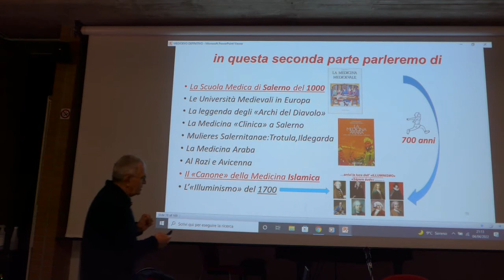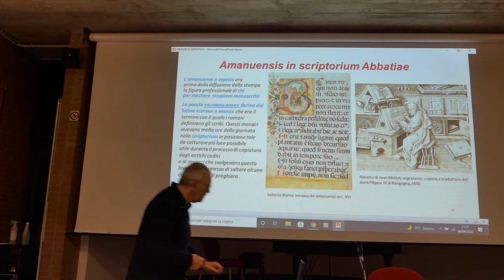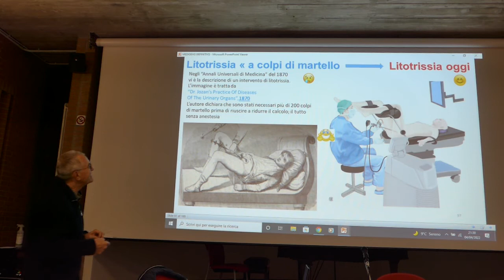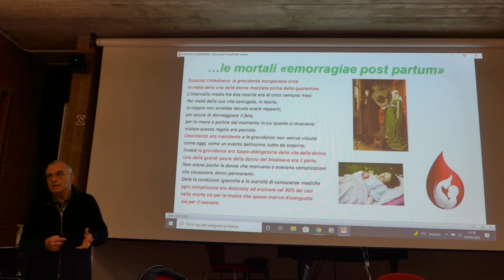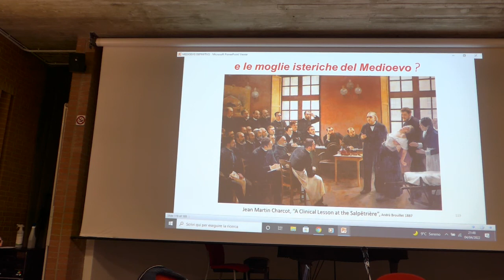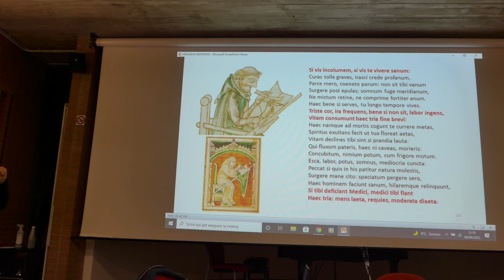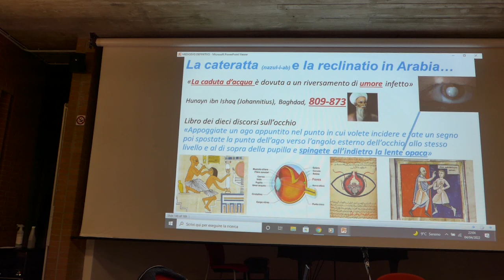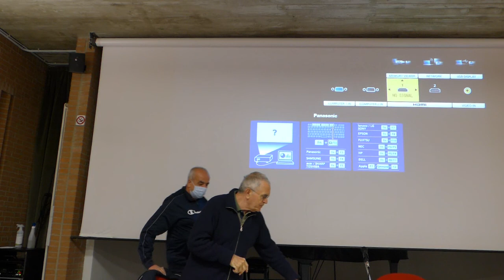Errori e orrori nella Medicina del Medioevo tra il 1200 e il 1400 - 2 - Pierantonio Magnani 4/4/2022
Relazione di Pierantonio Magnani sul tema "Errori e orrori nella Medicina del Medioevo tra il 1200 e il 1400" (2° parte) - dalla scuola medica salernitana alla madrasa islamica. 4 aprile 2022 ore 20:45, Centro culturale Mavarta, Sant'Ilario d'Enza (RE). A cura del Circolo di cultura "Inventori di Strade".